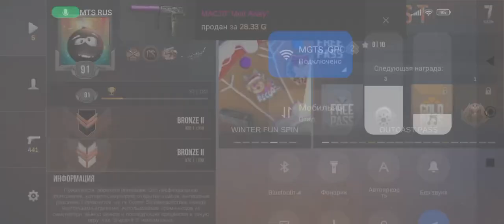27 марта 2024 г.